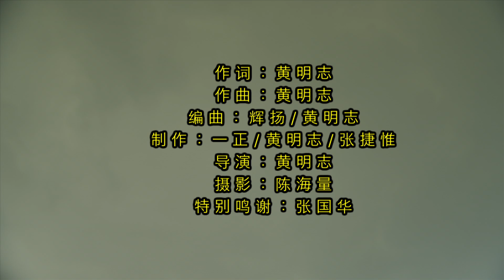黄明志爆笑新年歌【Supermarket發大財】Ft. 發財寶@2012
祝你新年發大財
祝你新年發大財
拿了紅包敢敢開
Supermarket 超級賣

你來恭喜 啊我來恭喜 新年攏發大財
阿公恭喜 阿嬤pun恭喜 甜尿血壓麥擱來
你來恭喜 啊我來恭喜 走路麥踏到屎
西北歡喜 啊sama歡喜 今年一定大發財

祝你新年發大財
祝你新年發大財
拿了紅包敢敢開
Supermarket 超級賣
Supermarket 超級賣  超級賣啊超級賣!